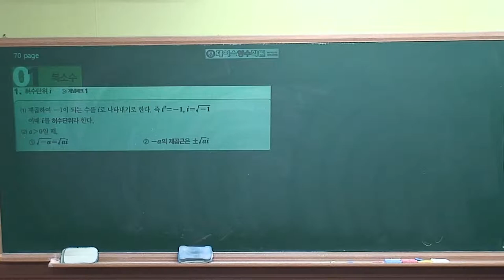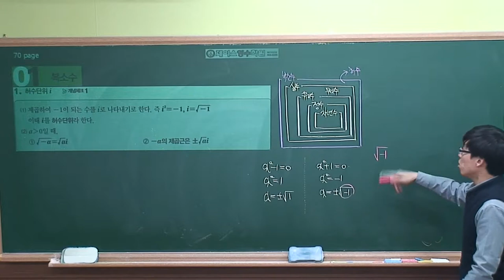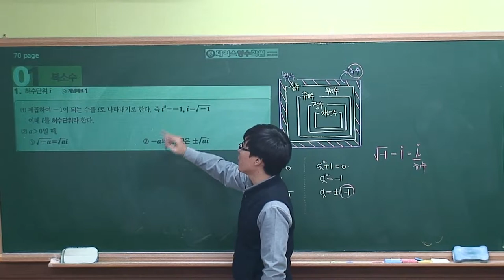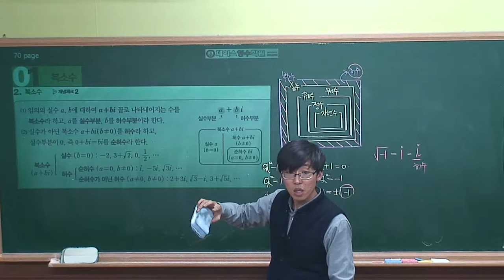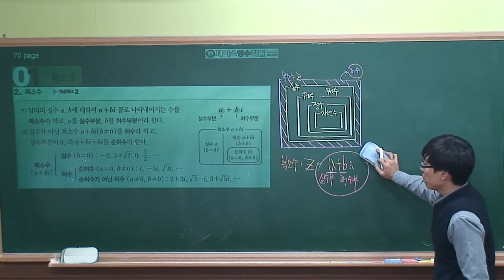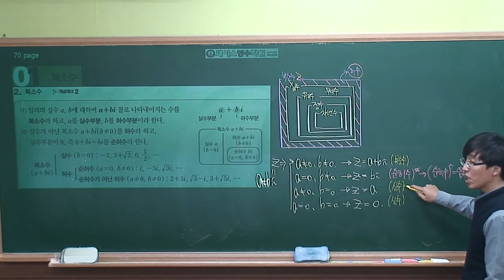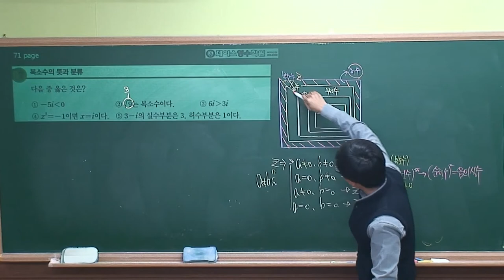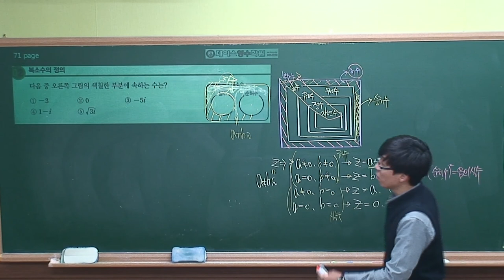[수학(상) 개념원리] Ⅱ -01.(1)복소수